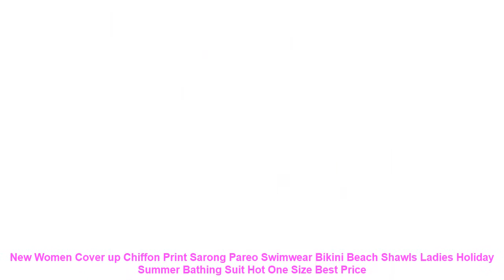New Women Cover up Chiffon Print Sarong Pareo Swimwear Bikini Beach Sh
Cheap New Women Cover up Chiffon Print Sarong Pareo Swimwear Bikini Beach Shawls Ladies Holiday Summer Bathing Suit Hot One Size with Free Worldwide Shipping!  Check Discount Price

Description
Beauty Chiffon Wrap Dress Sarong Pareo Beach Bikini Swimwear Lady Cover Up Shawl 10 Colours
Product Description: 100% New brand with high quality
Ocassion: Beach. Holiday. Party...
Style: 3D Popular Chiffon Swimming Cover-up
Material: Silk Milk Chiffon
Size: 100cm*160cm/ 39.37*62.99
Package: 1x Popular Shawl
Colours: 10 Colours (as picture show)
MODLE SHOW: On Apr-06-19 at 22:40:10 PDT. seller added the following information: Material: Polyester
Pattern Type: Print
Description
Size: 100cm*160cm/ 39.37*62.99
MODLE SHOW: On Apr-06-19 at 22:40:10 PDT. seller added the following information:
Similar Product
2019 New Women Chiffon Kimono Cardigan Floral Printed Long Sleeve Belt Casual Loose Long Outerwear Cover
2018 New Arrival Summer Sunproof Cardigan Fashion Women printing Chiffon Bikini Cover Up Kimono Cardigan Coat
LITTHING New Arrival Summer Sunproof Cardigan Fashion Women Printing Chiffon Bikini Cover Up Kimono Cardigan Coat
2018 New Arrival Summer Sunproof Cardigan Fashion Women printing Chiffon Bikini Cover Up Kimono Cardigan Coat
New Women Chiffon Beach Kimono Cardigan Bird Leaves Print Open Front Holiday Loose Thin Blouse Beachwear
Retro Boho Floral Lace Cardigan Tassel Hippie Kimono Top Blouse New summer Beachwear Cover up
2018 BB KK New Women Chiffon Kimono Cardigan Floral Printed Long Sleeve Belt Casual Loose Long
New 2019 Summer Kimono Cardigan Chifffon Casual Loose Thin Beach Kimono Cardigan Solid Long Sleeve V
Anself New Summer Women Chiffon Long Kimono Cardigan Contrast Print Beach Cover Up Loose Casual Blouse
Laamei 2019 New Summer Sunproof Shirts Cardigan Fashion Women Printing Chiffon Blouse Cover Up Kimono Cardi